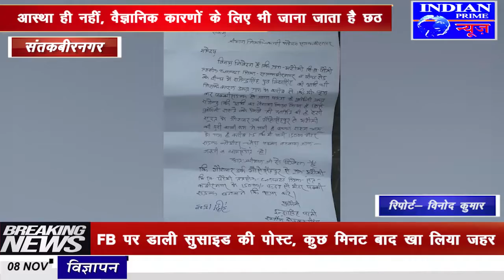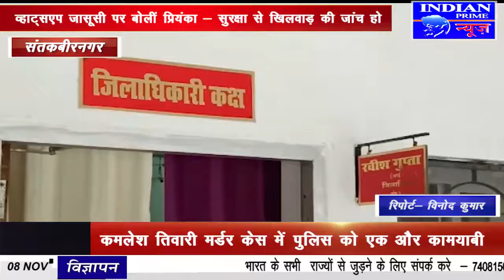IPN NEWS - महिला का सराहनीय पहल